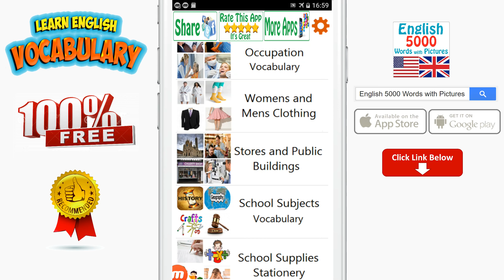English 5000 Words with Pictures - Stores and Public Buildings Vocabulary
English:
Application to Learn Vocabulary , Its offline and 100% FREE. Everything is FREE.

Android :

Application: " English 5000 Words with Pictures " is the easy and fun new way to learn English, You can learn vocabulary by seeing an images to illustrate words, with audio support American English and British English phonetic transcriptions and pronunciation recordings by native speakers.
- It's offline and free .No more boring when learning English vocabulary. Have fun and learn English vocabulary as easy as possible.
Features:
- Quality audio pronunciation and images.
- No internet connection required while learning (offline).
- Support English American and British English
- There are many mini games for you, playing game to learn English.
- Add all your new vocabulary to Reminder, it will remind you to learn your English vocabulary daily
- Commonly-used English vocabularies
- 100% Free: No limitations of content or functions in an attempt to make you buy a paid version. Everything is free.